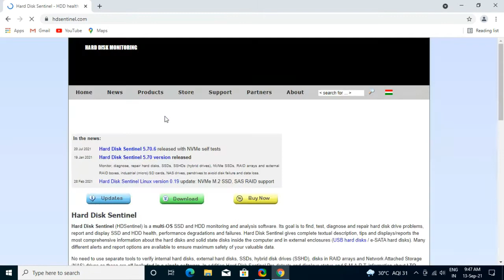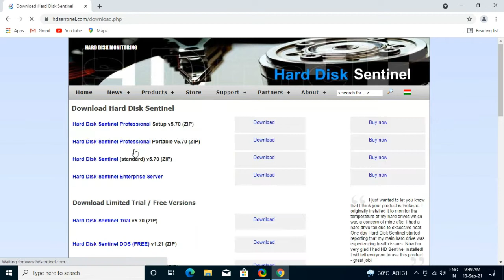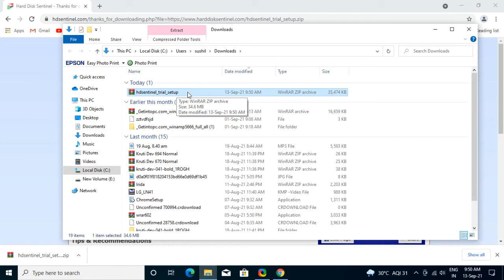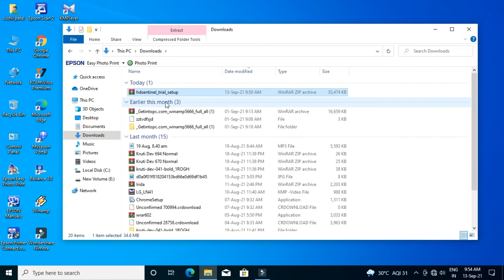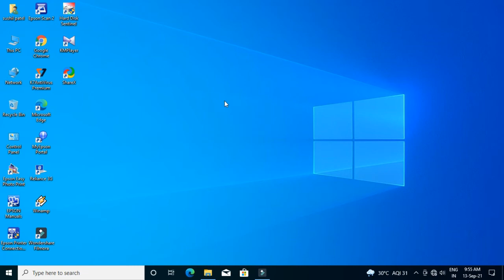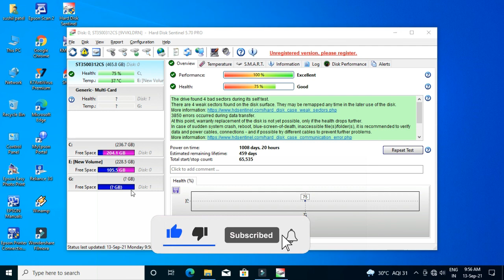Check Hard drive Health | Hard disk Sentinel